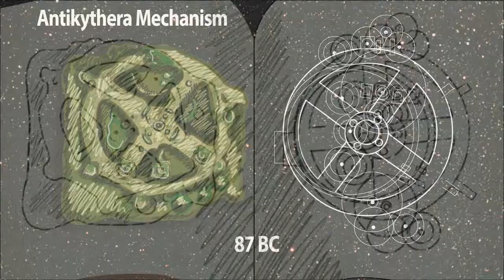2dAnimation eyesnareinc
1. "Archaeology" Music Video (Responsible for artwork, concept, and animation). The song "Archaeology" is from the album No School Today by Danny Weinkauf.
1. Socialcast by vmware DWTW campaign with Magnet Media (Responsible for animation and vector assets)
2. Sesame Street's "The Great Cookie Thief" iOS digital publication with Callaway Digital Arts (responsible for Animation, Rig Development, Prototype Development, and Prototype Testing)
All Characters by Sesame Street
3. "Howard Listens to His Heart" with We Do Listen (Responsible for rigs and animation) All Characters by We Do Listen
4. Health Presentation with Robots and Cupcakes (Responsible for rigs and animation)
5. Social Studies "Discovering America" Music Video with Flocabulary (Responsible for Animation)